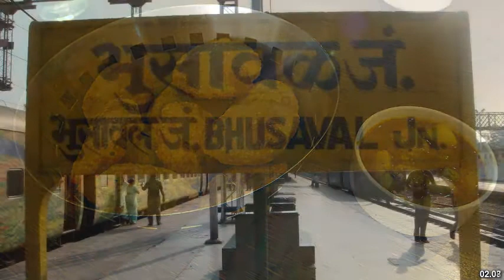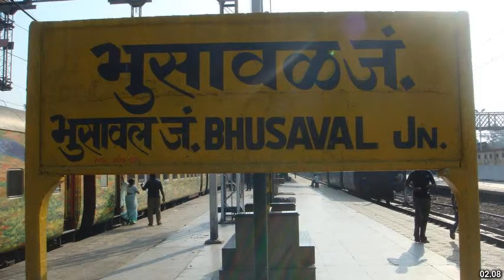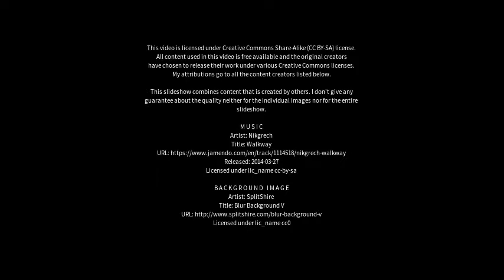Best places to visit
Best places to visit - Shegaon (India) Best places to visit - Slideshows from all over the world - City trips, nature pictures, etc.